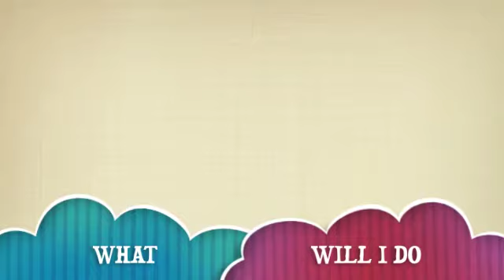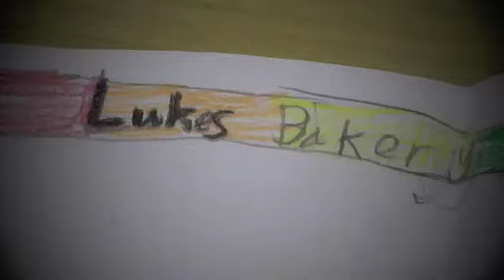My Life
Movie entry for Donal Walsh Live Life 2015